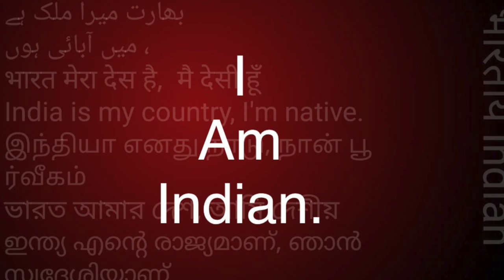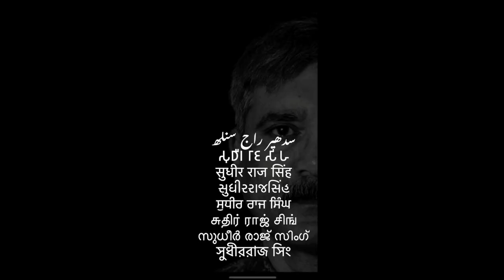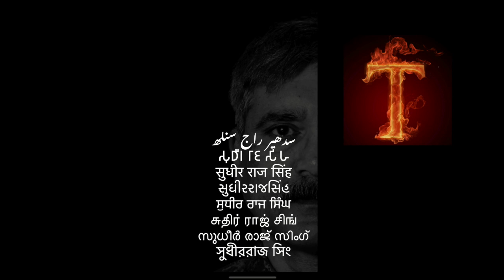समण संघ क्या है राजेश धानिया हरियाणा RAJESH DHANIYA WHAT IS SAMAN SANGHA /Sudhir Raj Singh/Pali